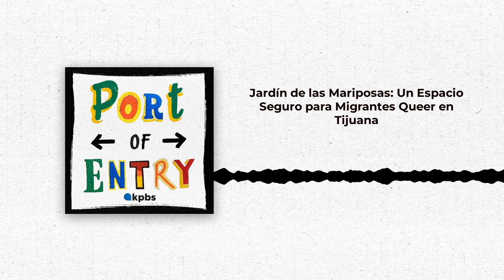Port of Entry: Jardín de las Mariposas: Un Espacio Seguro para Migrantes Queer en Tijuana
¡Hola amigos!

Antes de cerrar esta temporada y tomar un pequeño descanso, queríamos dejarlos con la historia de Jardín de las Mariposas, un albergue en Tijuana exclusivamente para migrantes queer. Este albergue ha impactado las vidas de miles de personas queer que huyen de la violencia o que enfrentan discriminación en su país de origen, siempre con el objetivo de apoyar los refugiados con techo y comida para que puedan a definir su próximo paso en su vida. ¡No se pueden perder esta inspiradora historia de esperanza!

¡Hasta pronto!

Port of Entry tiene nuevas historias para ti, esta vez centradas en la experiencia LGBTQ+ de la región.

En esta temporada, acompañamos a diferentes invitades que nos cuentan que significa ser queer en las fronteras, encontrarse a uno mismo y luchar por sus derechos.

Sigue a nuestros maravillosos hosts Natalí y Alan, mientras escuchan estas increíbles historias.

¡No te pierdas esta temporada!

¡Caile!

Si te gusta este episodio, mandanos un mensaje en

Encuentranos en Facebook y en Instagram

escribe en la sección de regalos (gift section) “Port of Entry” y como agradecimiento te mandaremos un regalito de parte del programa.

Nos encantaría recibir tu retroalimentación, envíanos un mensaje al o un correo a con tus comentarios y/o preguntas sobre nuestro show.

‘’Port of Entry’’ es escrito, producido y dirigido por Julio C. Ortiz Franco
Adrian Villalobos es el Productor Técnico y Diseñador Sonoro
Los episodios son traducidos y adaptados por Julio C. Ortiz Franco y Natalie González.
Elma Gonzalez es nuestra editora en Español
Lisa Morissette-Zapp es la Directora de Programación de Audio y Operaciones.
John Decker es el Director de Desarrollo de Contenido.
This program is made possible, in part, by the Corporation for Public Broadcasting, a private corporation funded by the American people.